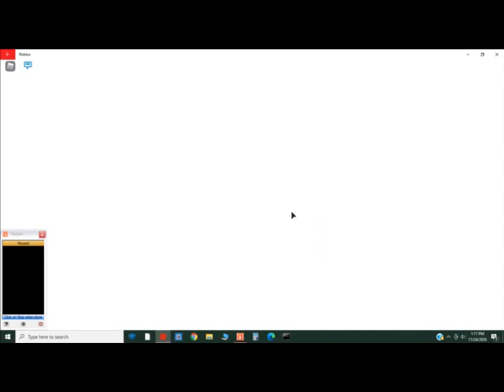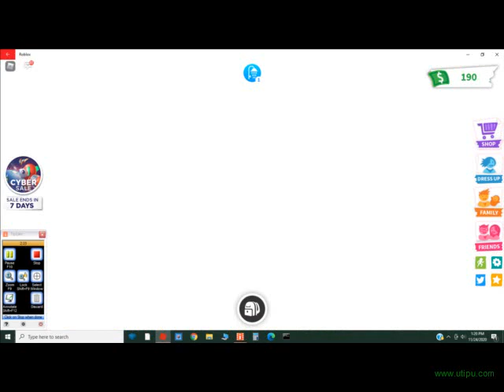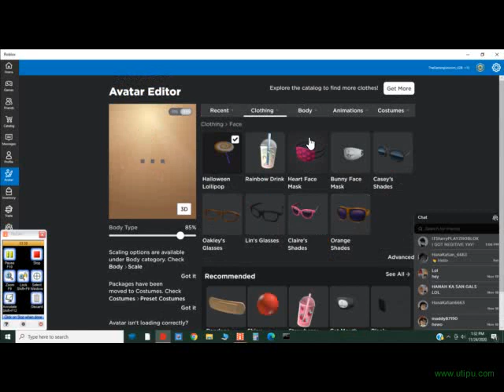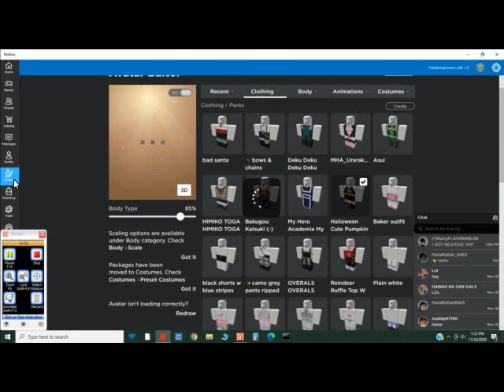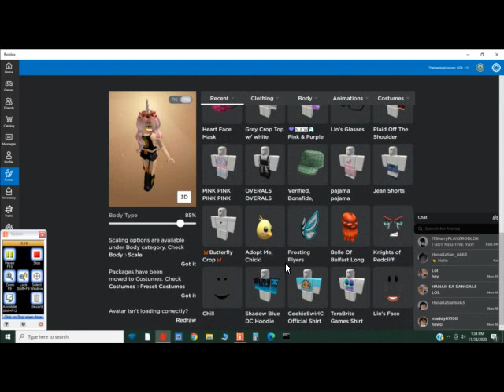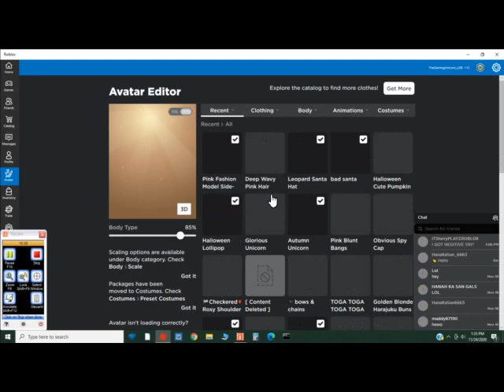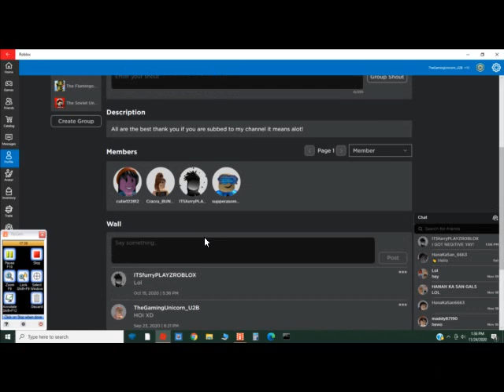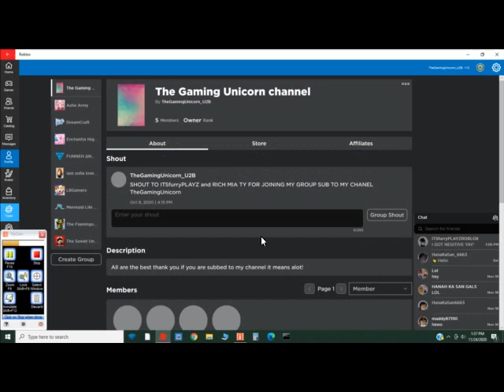Trading A fossil egg for an cyber dog!(adopt me Roblox)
Hi as you can see from the tittle i'm trading!It turned out no one wanted to trade though. :(